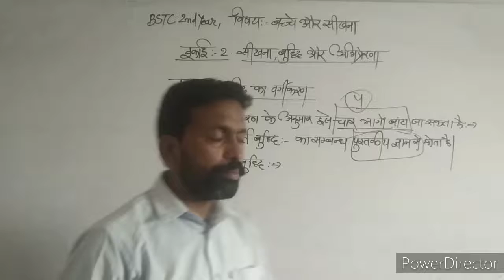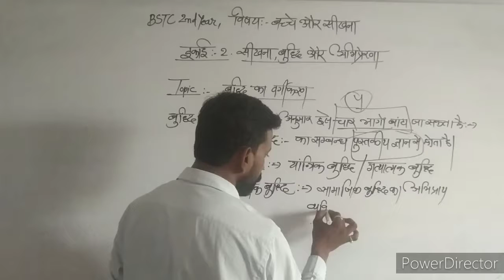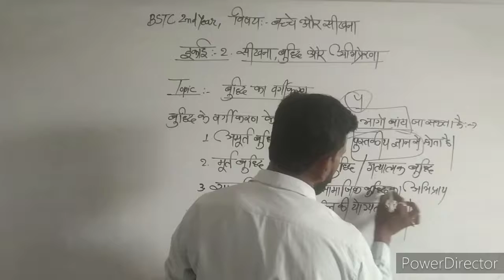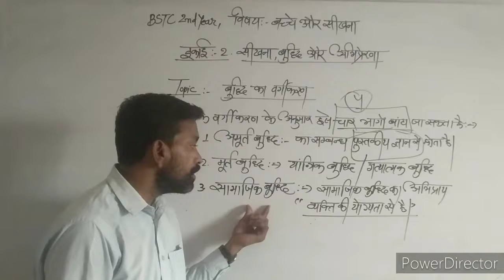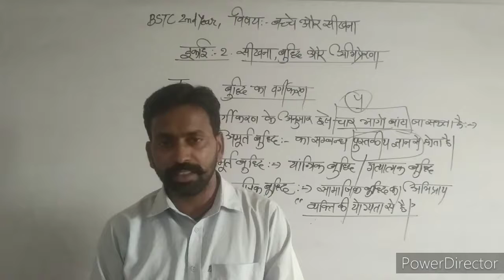07 July 2021** Bstc 2nd Year** Topic :- बुद्धि का वर्गीकरण**By :- Suresh Kumar